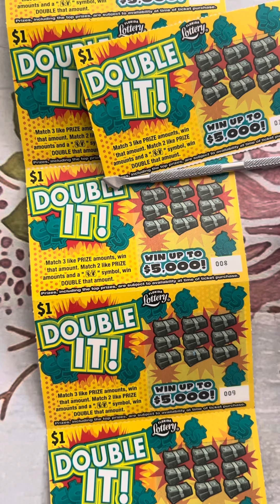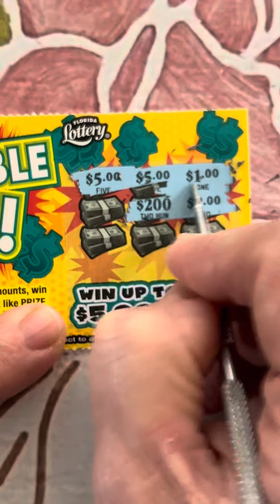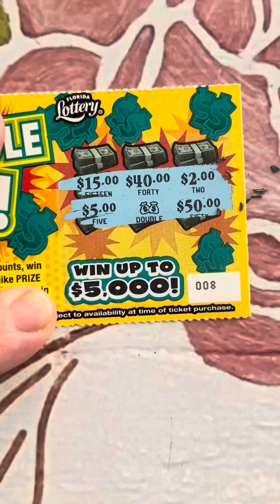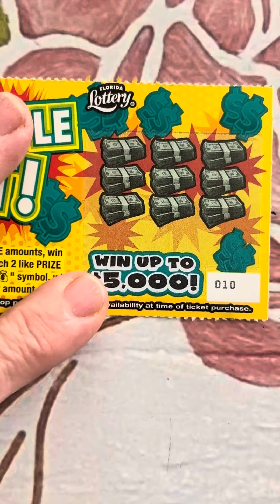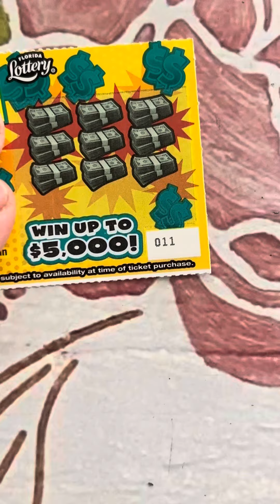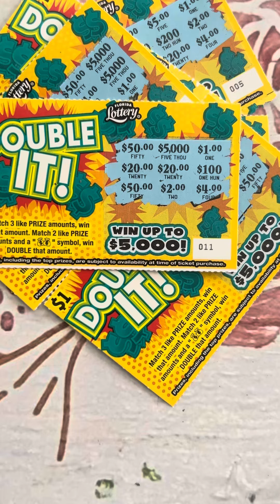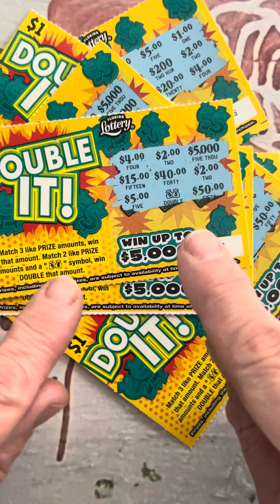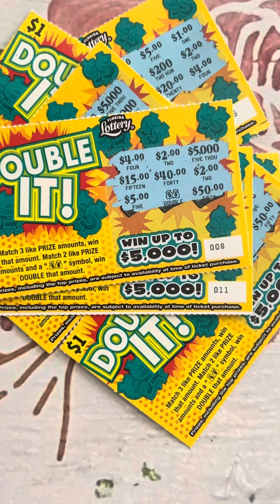Double money bag WINNER found on the Florida Lottery double it scratch off tickets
Hey Everyone this is Grandma Scratcher, here in Florida!
I love playing Florida lottery scratch off tickets !

Any and all links on this site or video may be affiliate links from which I may receive product credit or a small commission from sales of certain items (at no extra cost to you).

I am a participant in the Amazon services associates program. Thank you for supporting my channel.

Grandma Scratcher
10226 Curry Ford Road